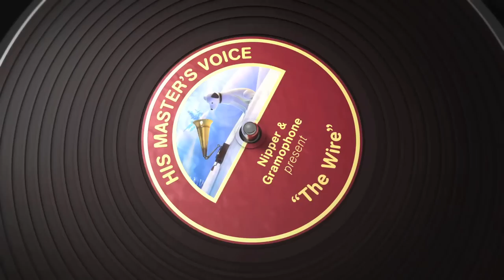Nipper & Gramophone's ChristmasTales present "The Wire"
Our 2012 Christmas campaign stars Nipper the dog and his best friend Gramophone - the two characters that make up our world famous logo.